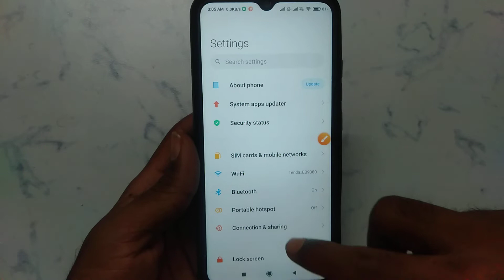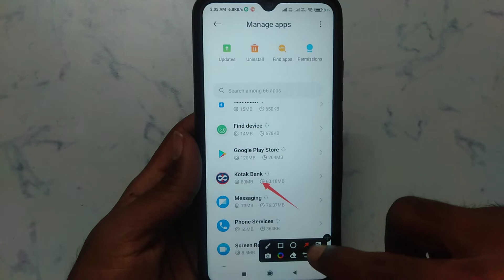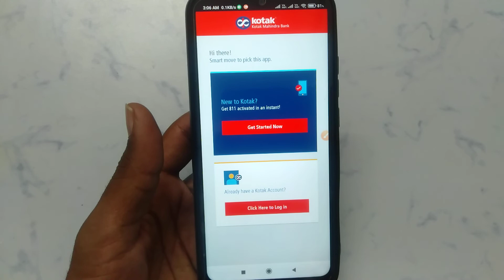How to login problem solve in Kotak Mahindra net banking | Kotak Mahindra login problem Kaise hataye